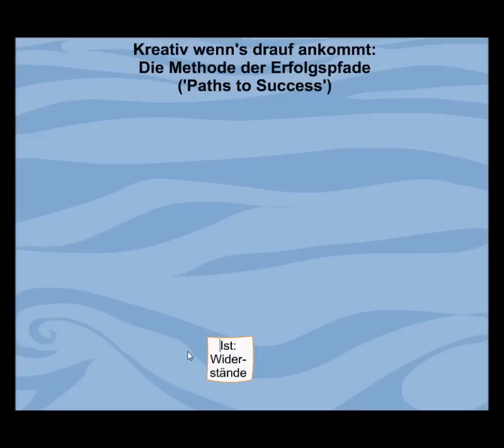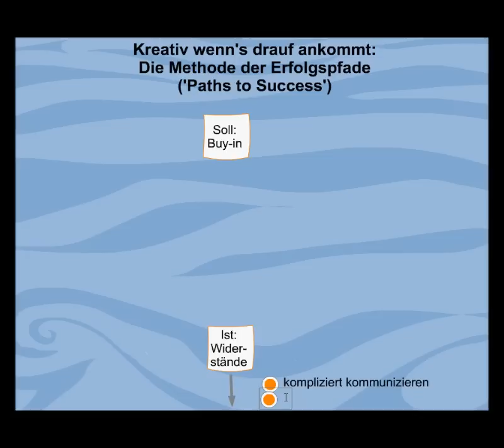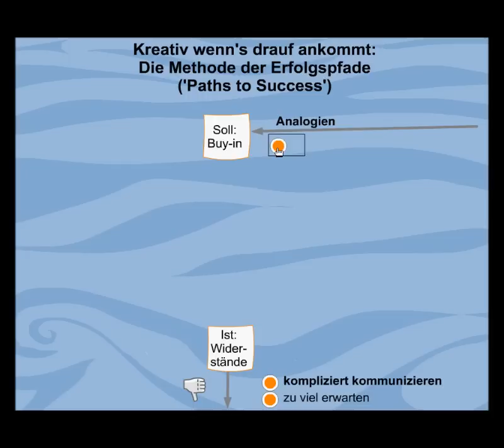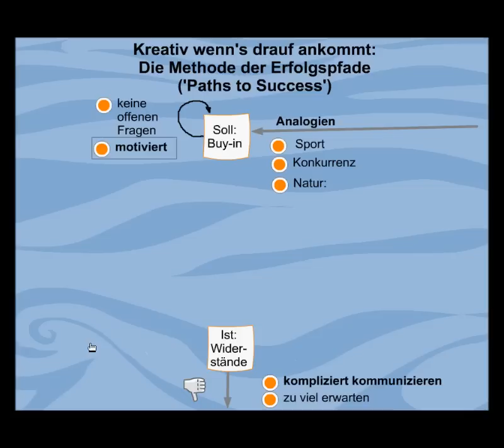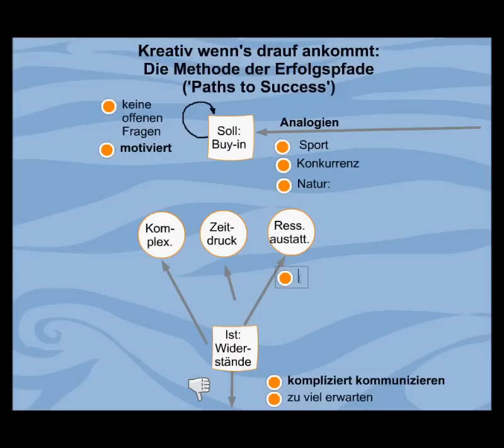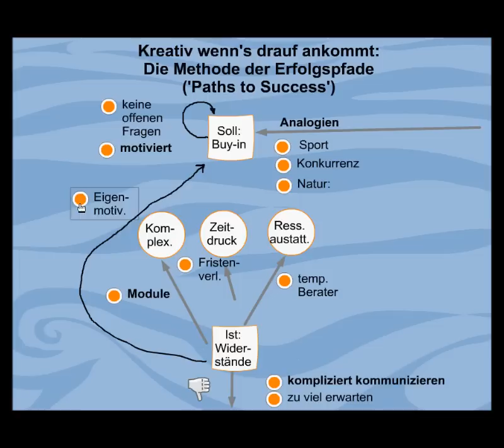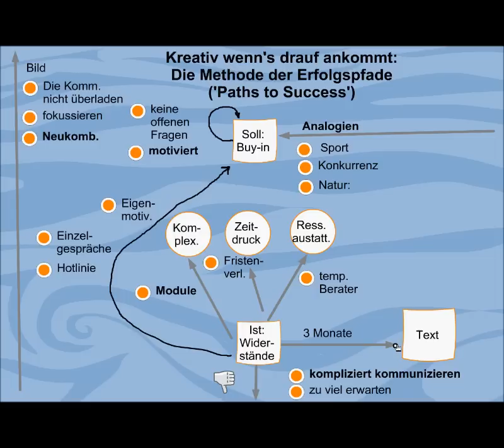Methode der Erfolgspfade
Zeitschrift OrganisationsEntwicklung: Werkzeugkiste 1/2013
Systematisch Routinen brechen: Die Methode der Erfolgspfade für die Ideenentwicklung in Teams.
Wie man aus eingefahrenen Denkmustern ausbrechen und zu neuen Ideen finden kann, zeigt die Methode Paths to Success. Sie vereint auf einfache und effektive Art verschiedene Kreativitätstechniken und ermöglicht es Gruppen, einen Ideenfindungsprozess abwechslungsreich und konkret zu gestalten.
Der Autor dieses Artikels aus der Rubrik Werkzeugkiste, Martin J. Eppler, führt in diesem Video anschaulich durch die Methode - Schritt für Schritt lässt sich so einfach nachvollziehen, wie man vorgeht und was es zu beachten gilt, wenn man einen Kreativitätsworkshop mit der P2S-Methode gestaltet.